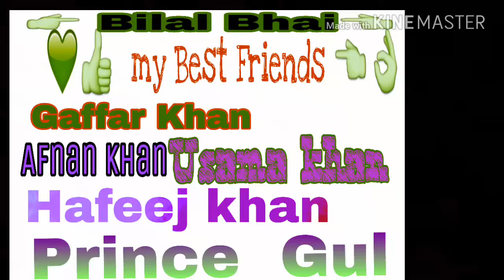Yaara Teri Yaari | Rahul Jain | Pehchan Music | Emotional Friendship Video 2018 (Lally's Creation)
I'm on Instagram as @bilal_i_khan. Install the app to follow my photos and videos.

Follow  me 👆